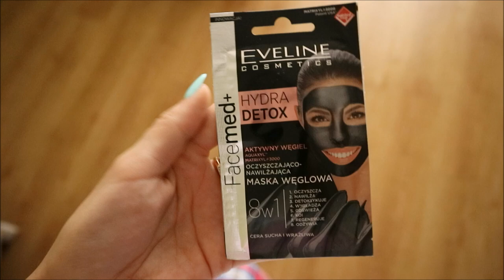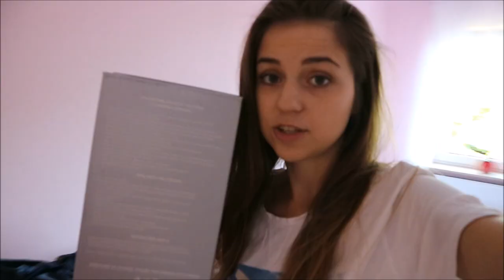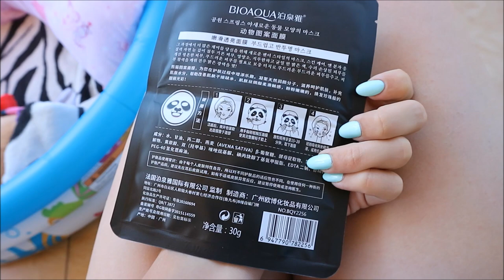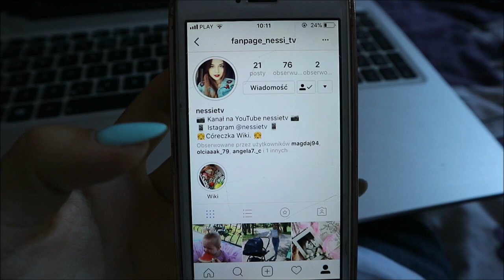ZA MAŁA OBRĄCZKA I BUTY ŚLUBNE ... PECH ;( - DailyVlog